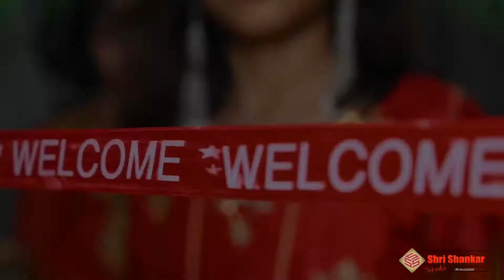|| Best Wedding Highlight || Mukesh Weds Saroj || Highlight || Rajasthan ||